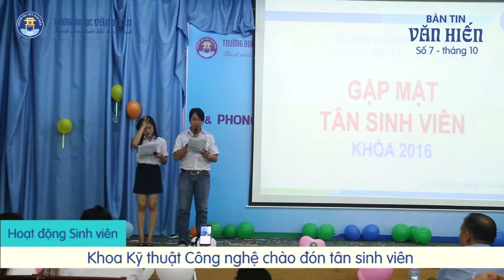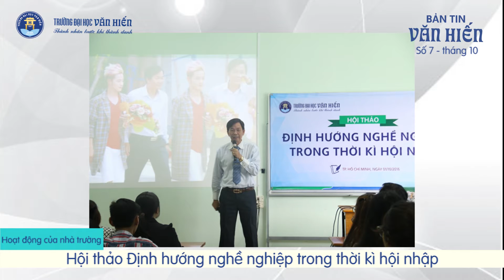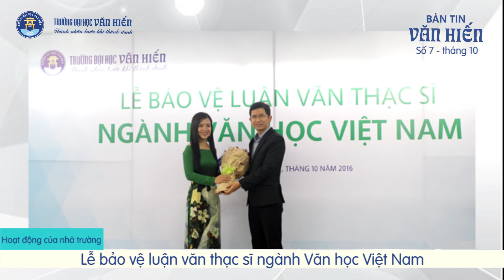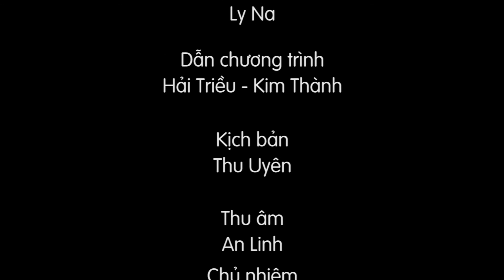Bản tin số 7/ tháng 10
Những hoạt động nổi bật của trường Đại học Văn Hiến trong tháng 10/2016